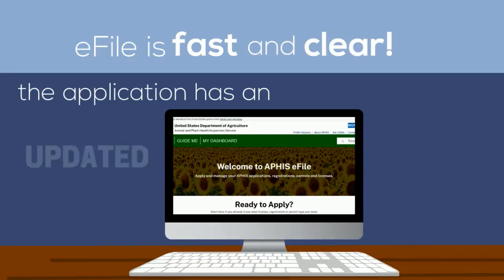Importing Fresh Fruits and Vegetables?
APHIS Plant Protection and Quarantine is excited to announce the upcoming launch of the new way for customers to apply for Fresh Fruits and Vegetables (F&V) permits! The new application will be available on September 21, 2020 for customers to request fresh F&V permits.